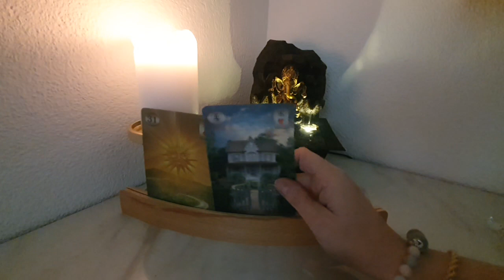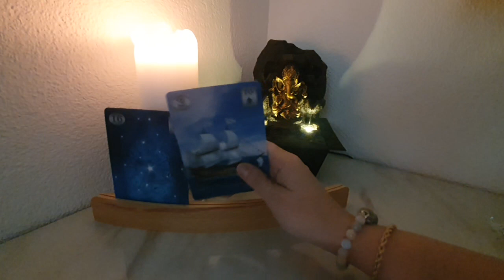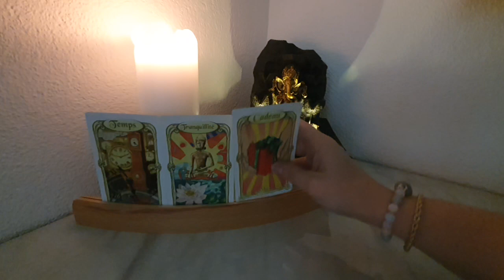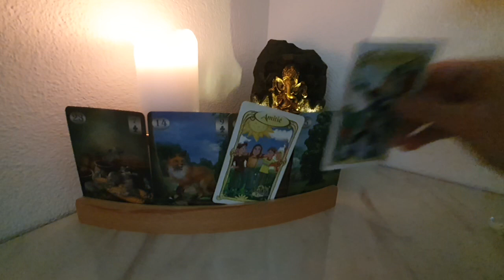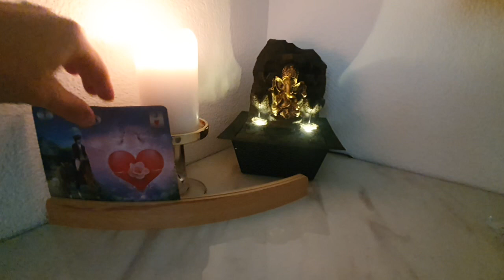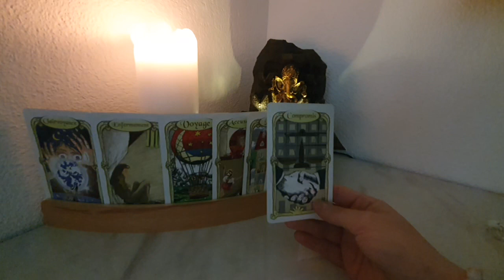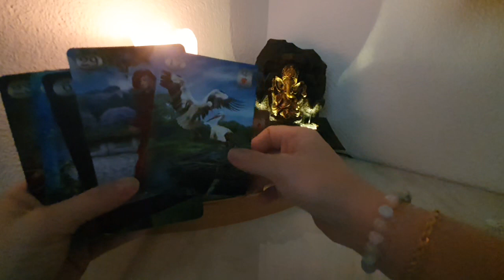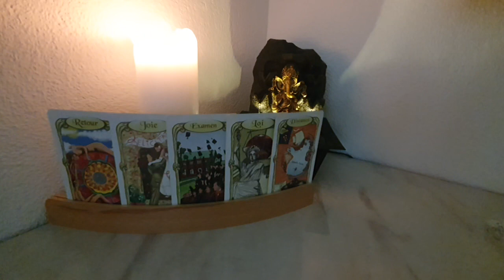semaine du 21.02 22 au 25.02.22 accord et signature